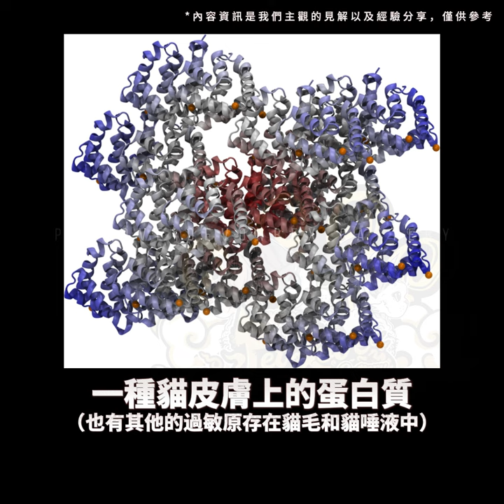🤔對貓毛過敏的人到底能不能養德文貓？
人們常說的貓毛😨過敏
指的就是對貓的唾液💦、皮屑、體毛或尿液過敏
德文貓👈對過敏輕微的鏟屎官還是比較友善的🤓
如果想養貓，但不確定自己是輕微🤔還是嚴重的鏟屎官～
歡迎來我們寵愛德文貓舍😻感受一下喔😊！
「寵愛，寵我所愛😻」
寵愛希望讓家長「顧得放心❤️，養得安心，寵得開心😸」
希望大家🤓將帶回的孩子們😸能夠「寵一生，愛一世❤️」
純分享💁🏻‍♀️ 純推廣👈🏻 以貓為本😻
✅小貓成長紀錄(每天匯報)
✅國際認證證書 （6個協會）
✅寵物晶片登記
✅34項檢測健康證明&手冊
    （含貓瘟、貓愛滋、三合一快篩）
✅滿三劑預防針
✅體內外驅蟲
✅節育（氣麻）
✅小貓新手包
✅全天候24hrs售後服務
✅終身售後健康保障（先天）
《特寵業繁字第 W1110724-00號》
《統編：91529277》
❤️「寵愛·寵你所愛」❤️
🌟本貓舍已註冊 TICA & CFA & WCF & SGCC
🌟貓咪父母皆從✈️國外進口
🌟培育優良品質血統，🩺定期健康檢測
🌟皆有驗過HCM / PKD / FELV / FIV皆過關
🌟胸腹腔X光各項檢驗和驗血皆過關
🌟有國際認證證書
𝑭𝑩： 寵愛德文捲毛貓舍 PetLove DevonRex Cattery